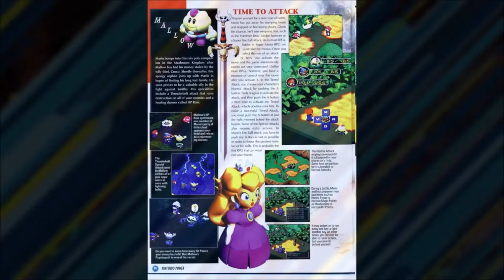Super Mario RPG Is AMAZING!!!